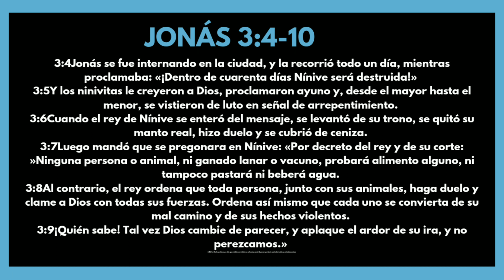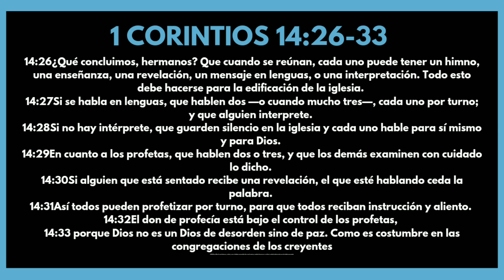Estudio Bíblico sobre EL DON DE PROFECÍA y el DON DE LENGUAS - Los Dones del Espíritu Santo # 7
Este es un estudio bíblico sobre EL DON DE PROFECÍA y el DON DE LENGUAS como parte de la serie sobre LOS DONES DEL ESPÍRITU SANTO